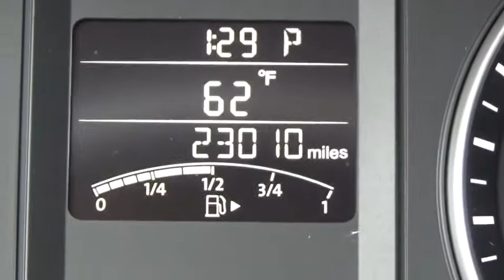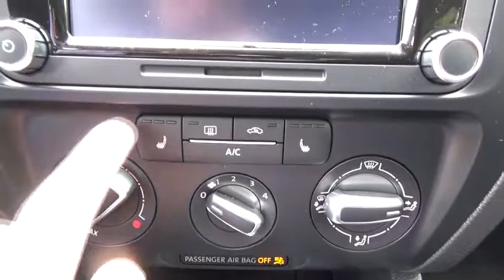2014 Volkswagen Jetta Sedan Yorktown, Putnam County, Westchester, Dutchess County, Orange County, CT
2014 Volkswagen Jetta Sedan SE w/Connectivity/Sunroof PZEV - Stock#: U2142 - VIN#: 3VWD17AJ4EM291585

Platinum Gray with black leather(almost leather)ette interior... as good as it gets. Automatic, power sunroof, heated seats, alloy wheels, touchscreen radio, satellite radio, cruise control, keyless start... and very simply EVERYTHING YOU COULD WANT IN A JETTA.With only 22,000 miles. backed by VW Certification. and only $14,995... a compelling offer and value.